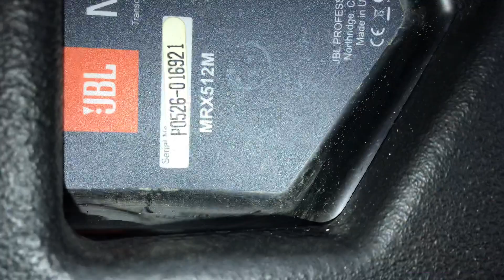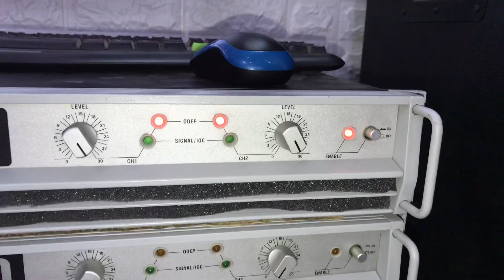Tiếp tục là những đôi loa JBL MRX-512 lên đường test cho một bác ở đồng nai lh:0948388448